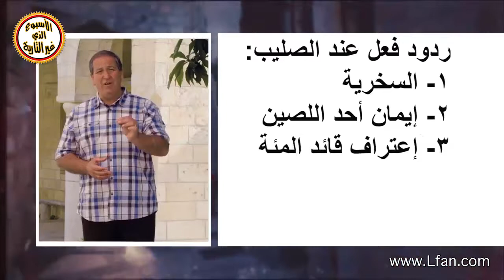ح4-9 ردود الفعل عند صليب المسيح